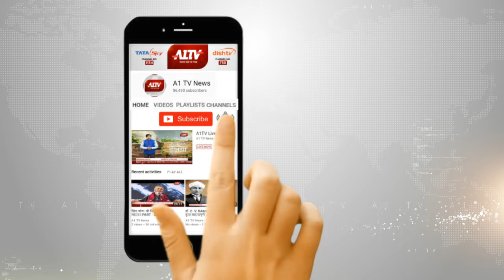कार्यकर्ताओं से लोकसभा चुनाव में जुटने की अपील